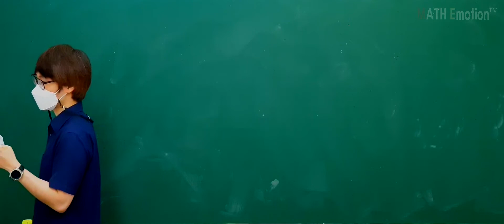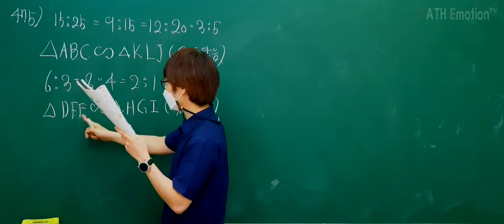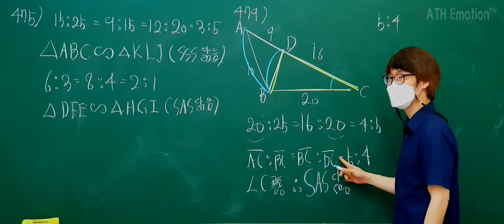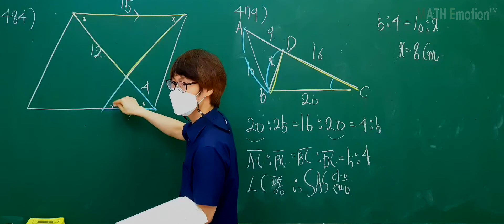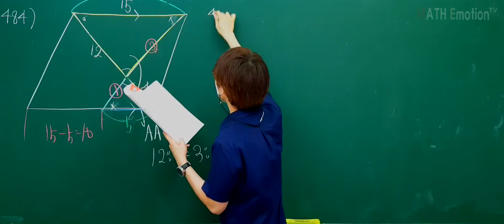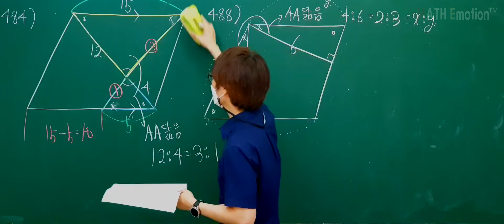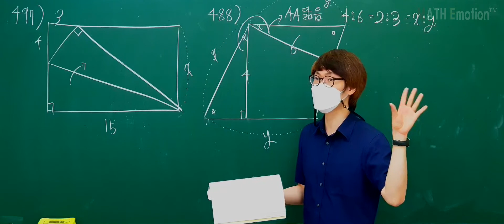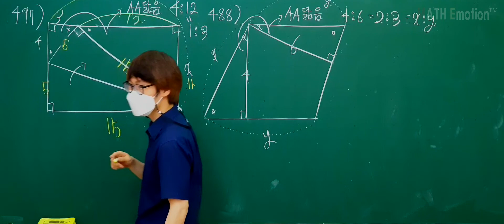[2021.07.03] 중2(하) 도형의 닮음 문제풀이(라이트쎈)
중2(하) 도형의 닮음 문제풀이(라이트쎈)